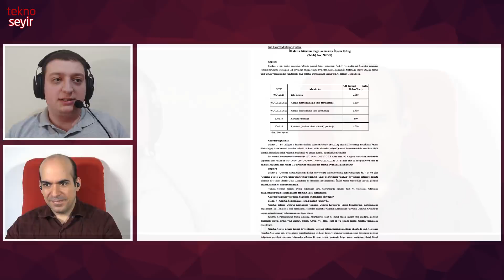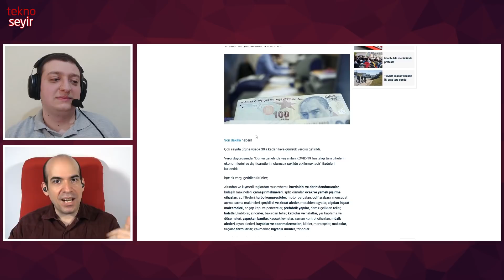Telefon Satın Alma ve Piyasa Rehberi - Mayıs 2020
Mayıs ayında telefon ithalatına gelen gözetim belgesi şartından sonra değişen fiyatlara göre hazırladığımız telefon satın alma rehberimiz yayında.